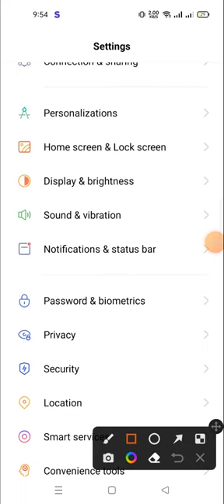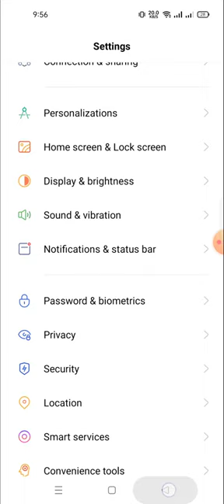how to change the refresh rate in realmi 10 pro 5G